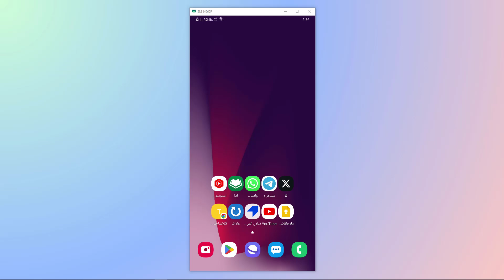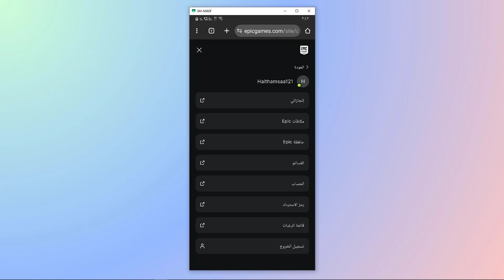كيفية انشاء حساب ايبك قيمز من الهاتف 2023